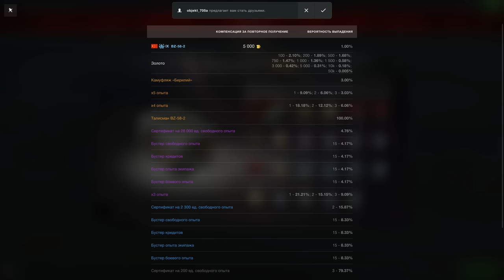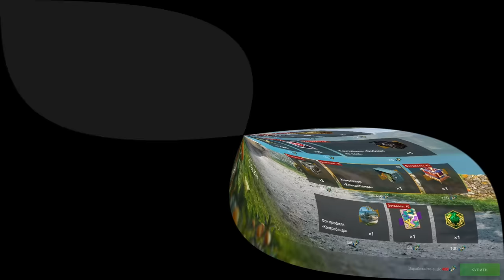💥ПОЛНЫЙ РАЗБОР!!!💥ЧТО по ЧЁМ?💥ЧТО КУПИТЬ "Контрабанда" в WoT Blitz 2024 | WOT-GSN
ПОДДЕРЖИ АВТОРА:
3. Отправить подарок (Евро сервер) в игре на Ник - "__GSN__"